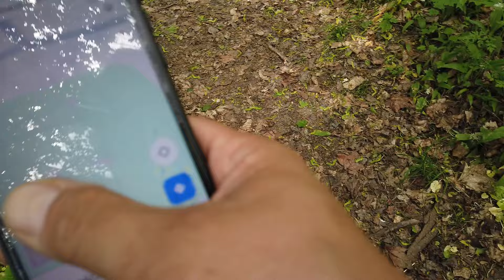Kupił Pałac😮Nie o wszystkim mu powiedziano😱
Cześć
Dzisiaj mało spotykana sytuacja .
Kupił, ale nie wiedział wszystkiego